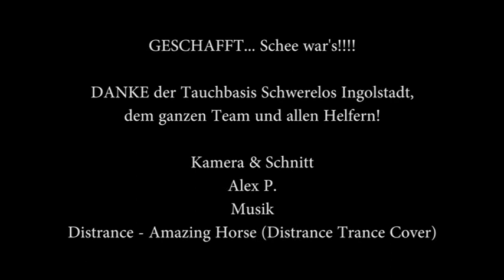Donauschwimmen 2019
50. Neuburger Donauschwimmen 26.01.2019